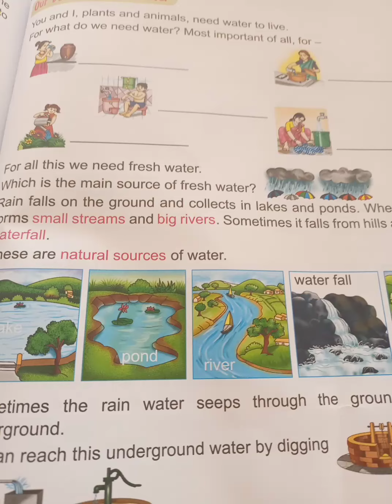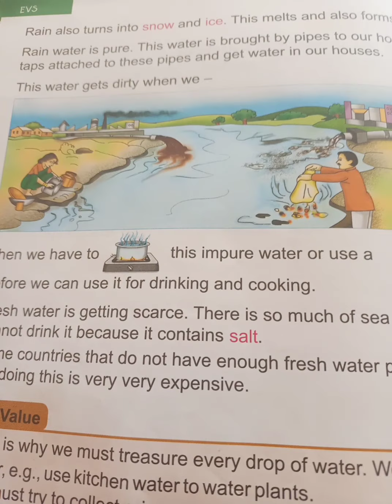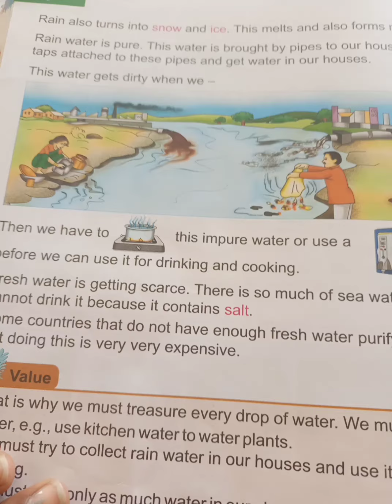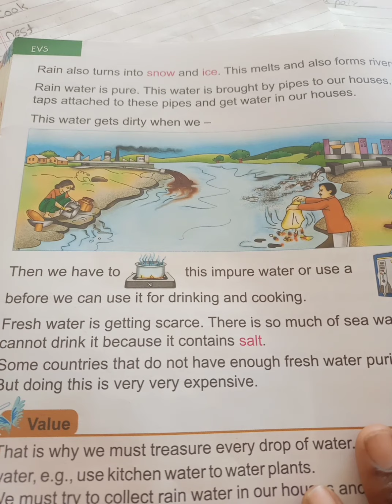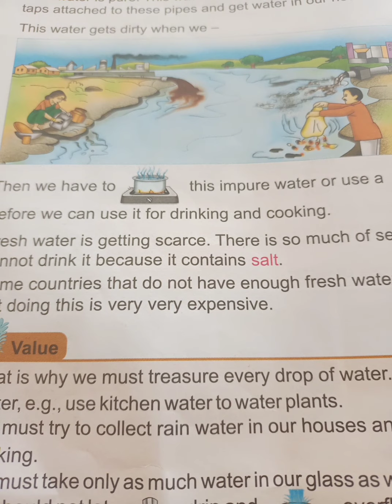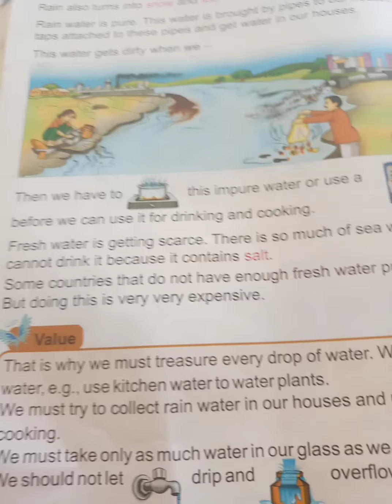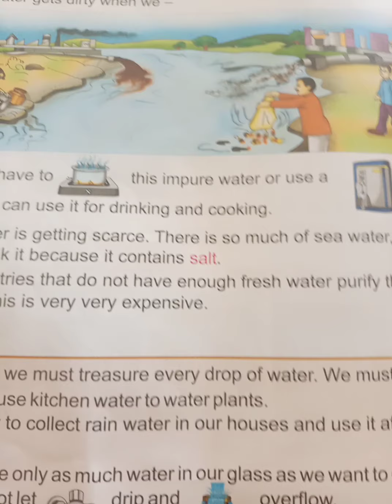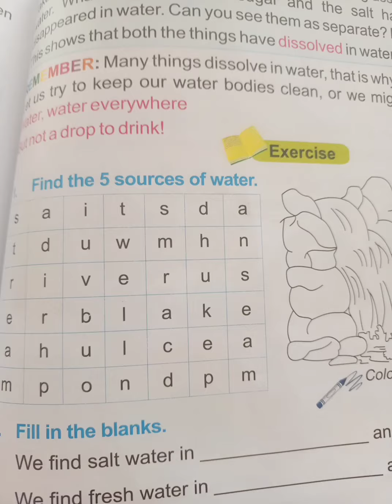CBSE CLASS II EVS Unit IX Our Basic Needs REVISION